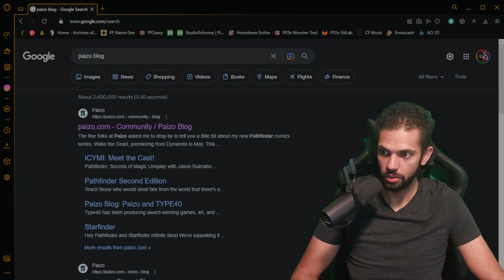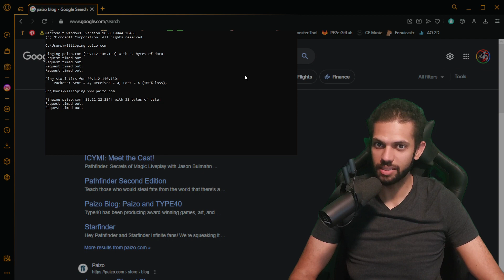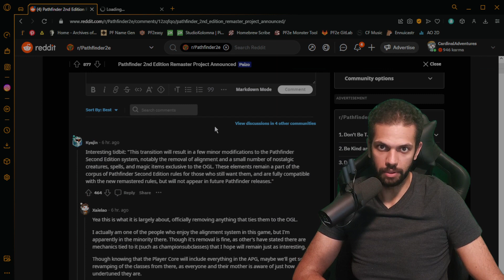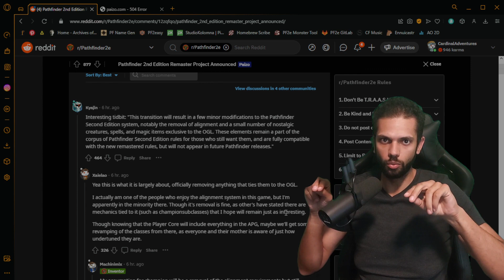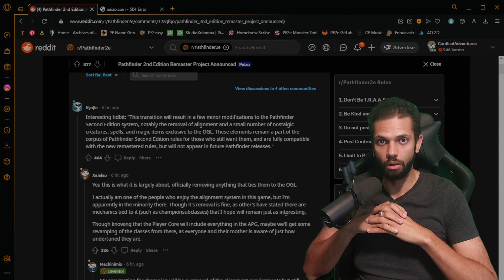Pathfinder 2e: Remastered | Alignment Rant!